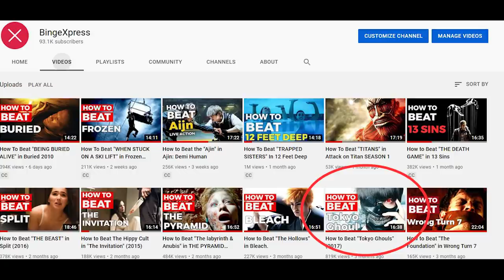How To Beat "MAMA" in The Promised Neverland (2020)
This video focuses on multiple ways on how to beat "MAMA" in The Promised Neverland (2020)

Emma, Norman and Ray are three orphans that by accident realise that they are living in captivity. After a year long war between humans and demons, both sides agreed ton splitting the world into two halves. However, since demons only feed off of humans, a few select humans have been chosen to breed humans and raise them in orphanages. Before the age of 16 each kid will be adopted which means nothing short of fed to demons.

Are our three characters able to escape? If so, what mistakes do they do? And what could have been done if we were to beat mama and the demons if we were in this position?